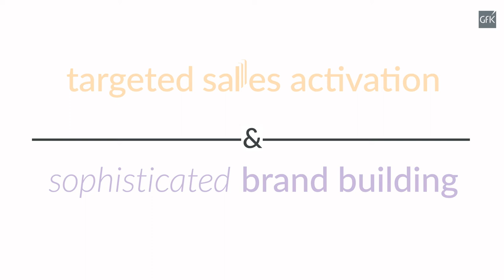Holistic consulting & consumer segmentation with GfK growth architect